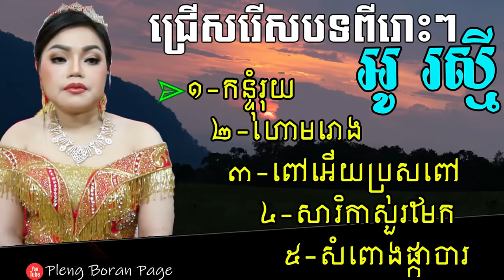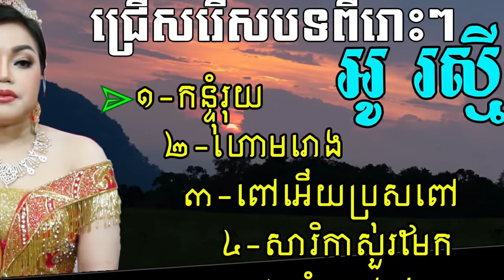Khmer Wedding Song 2022 | Au Raksmey Collection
Khmer Wedding Song 2022